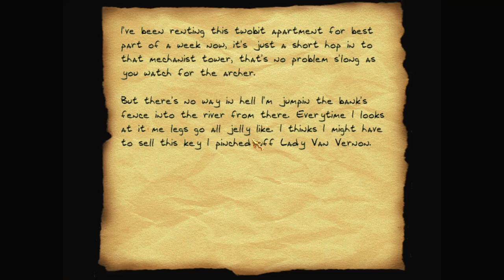Let's play Thief fan missions: Second City Bank and Trust, episode 2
Second City Bank and Trust is a Thief 2 fan mission by ApeBeard. Find more details and the download at TTLG